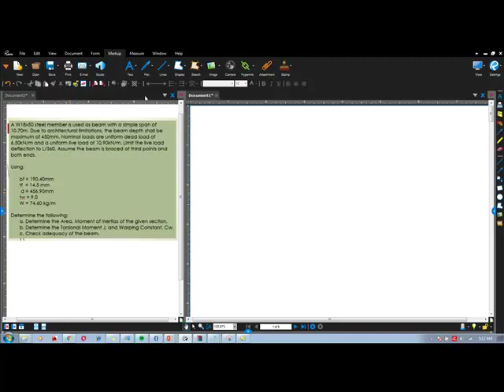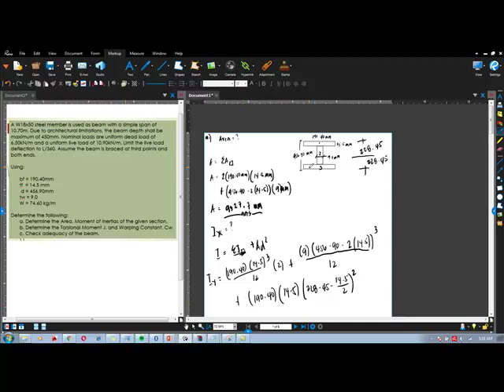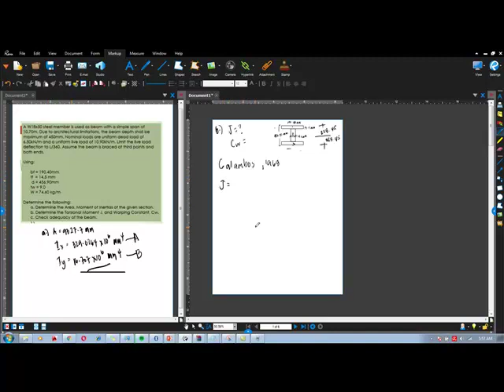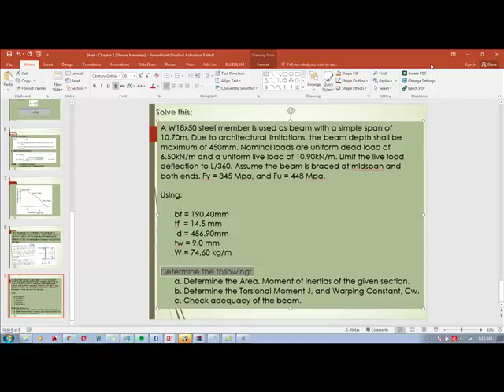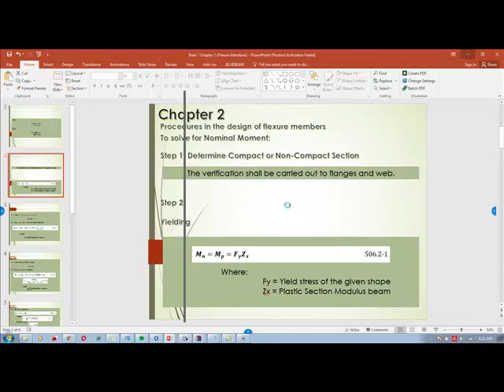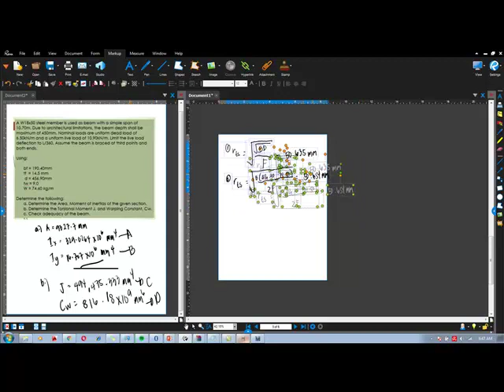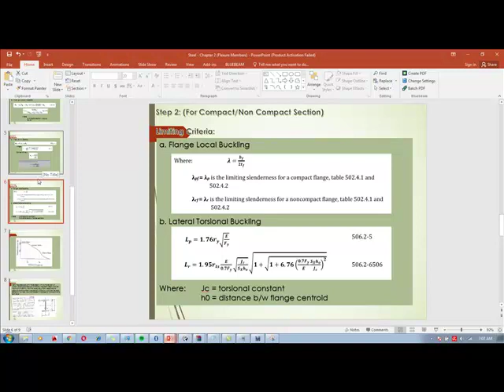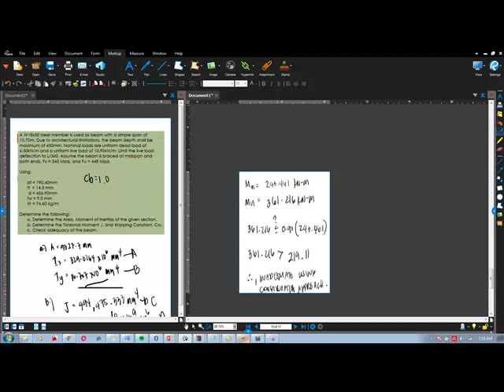SD2 Problem No 2 Flexure Members